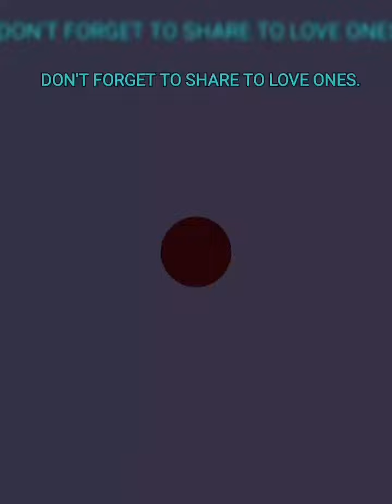Sulaimon Jafaru Vs Tanzanian Boxers...Firework.